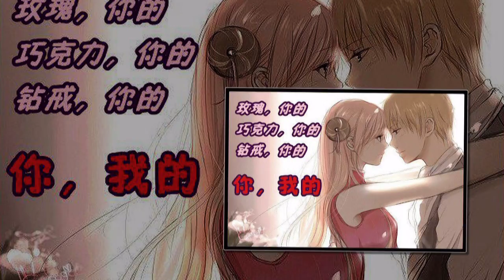蘇打綠 sodagreen -【幸福額度】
蘇打綠 sodagreen -【幸福額度】 Pictures: Angel Law En Qi Video edit: Jaime Topaz

Sodagreen (Chinese: 蘇打綠; pinyin: Sūdá lǜ) (stylized as sodagreen) is a Taiwanese independent folk-rock-pop band formed in 2001. Its lineup has been unchanged since 2003. Sodagreen emerged in the Taiwanese indie music scene after receiving the Grand Jury Award in the Hohaiyan Gongliau Rock Festival in 2004, after which it signed a contract with Willlin Music. The band is prominent for its main vocalist and songwriter Wu Tsing-Fong, who is prominent for his poetic lyrics, unique performing style and wide vocal range.

    Wu Qing-Feng (Greeny) - lead singer
    Liu Jia-Kai (Kay) - electric guitar
    Huo Jing-Yang (A-Fu) - acoustic guitar
    Gong Yu-Chi (Zephyr) - keyboard, viola
    Xie Xin-Yi (Claire) - bass
    Shi Jun-Wei (Wei) - drums, percussion